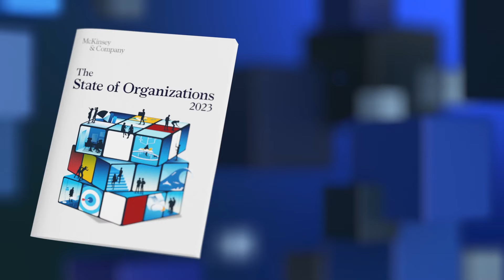The State of Organizations 2023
Organizations are facing uncertainty, volatility, and a range of organizational shifts that have significant implications for structures, processes, and people. How leaders and their teams respond to these shifts will play a large role in determining whether their organizations thrive in the years ahead.

Through a survey of 2,500 business leaders around the world, conversations with CEOs and their teams, and findings of recent McKinsey research, we have identified 10 of the most important organizational shifts that businesses are grappling with today. Discover these shifts—along with inspiring stories and best practices from organizations navigating them effectively—in our inaugural report, The State of Organizations.